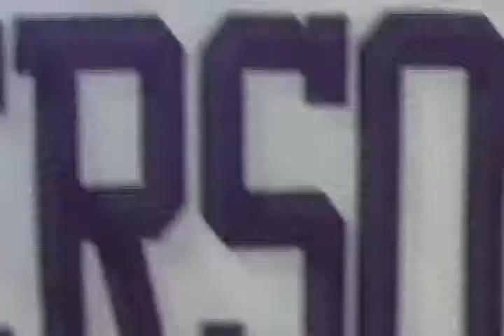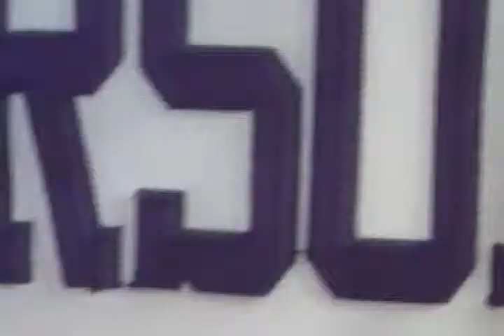Nike Minnesota Vikings 28 Adrian Peterson Game White Jersey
Get more discount by ordering more.